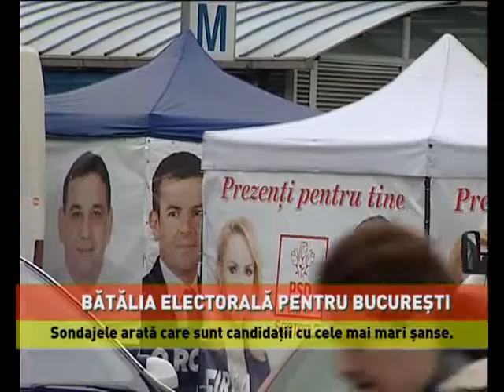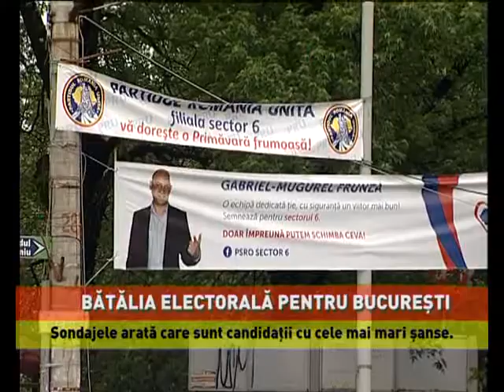Bătălia electorală pentru Bucureşti.